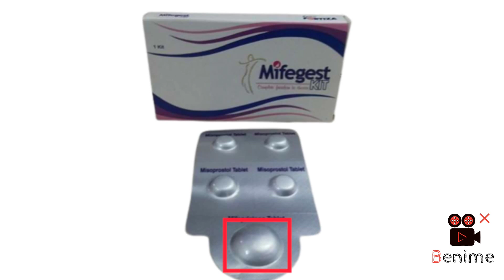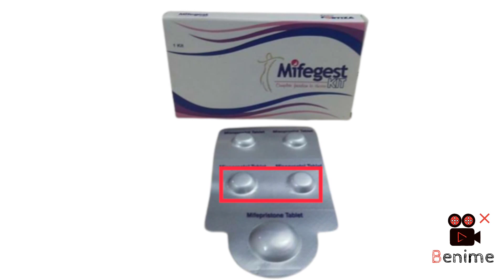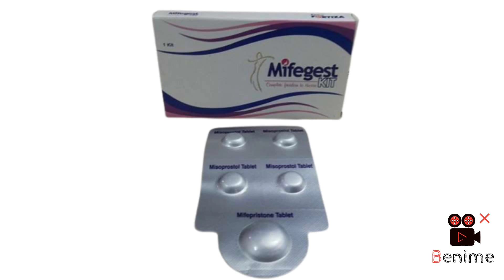Mifegest kit को लेने का तरीका,नुकसान और जाने दवा ने काम करा किया नहीं